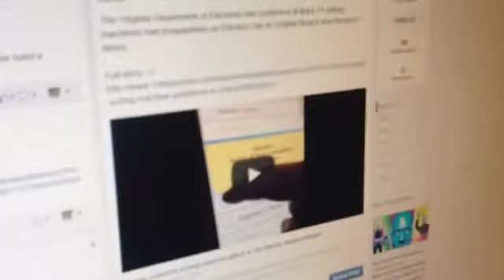2014 Election Coverage starting at 4pm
2014 Election coverage starting at 4pm